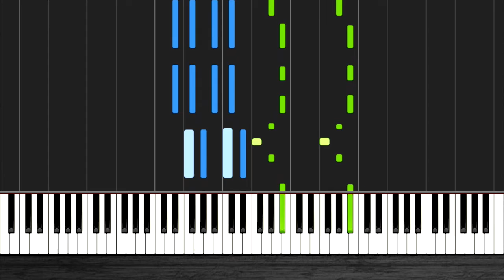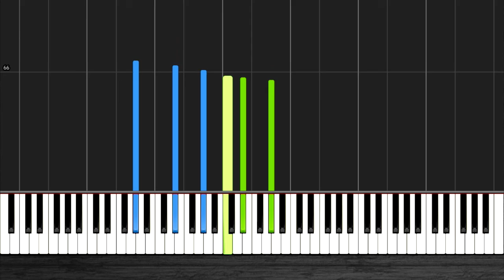WITH YOU - Mariah Carey - PIANO Tutorial (Full Cover & Chords) | Piano Guru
Learn how to play "WITH YOU" by MARIAH CAREY on piano. Full song tutorial with chords in original key.

About the arrangment:
Piano Solo (Melody & Chords). Speed: 70 BPM.

3 TIPS on learning and improving your skills:
(1) Repetition is key! Replay the song as many times you need
(2) Simply follow the notes as illustrated on the keyboard of this cover version
(3) Start with one hand (melody or chords), replay, practice and learn the other hand as you become more comfortable

We work very hard to create high quality content for you and would appreciate any feedback!

PUT SONG REQUESTS IN COMMENTS BELOW.